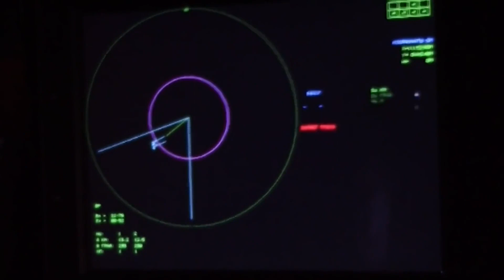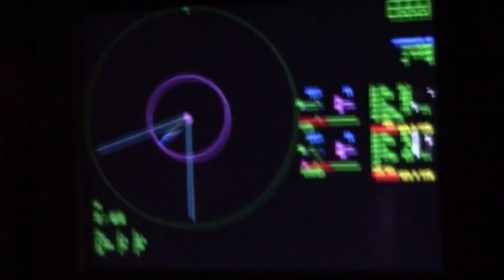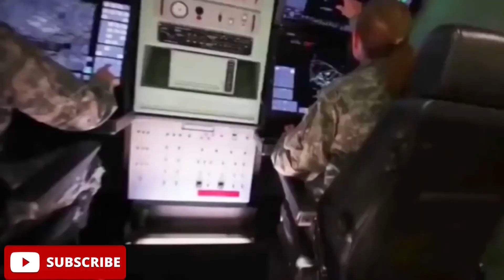How India is developing Brahmos-2 | Hypersonic missile | தமிழ் | kannan info tamil | kit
Let's Built a community of Defence lover in Tamil.

In this video i am going to explain about How India is developing Brahmos-2 | Hypersonic missile